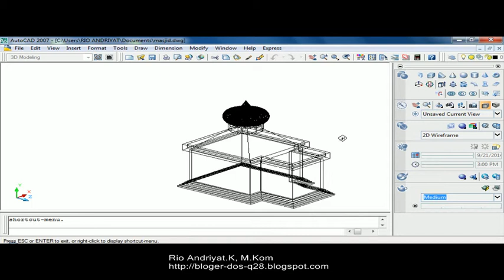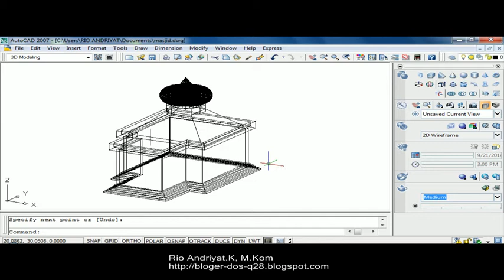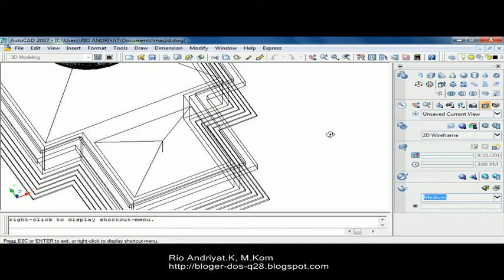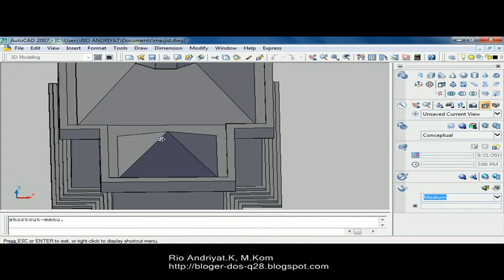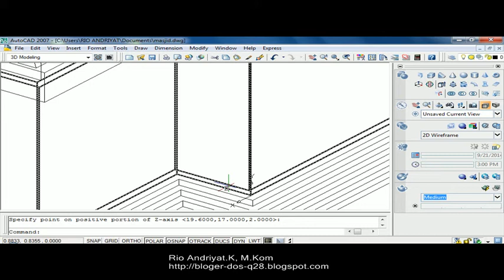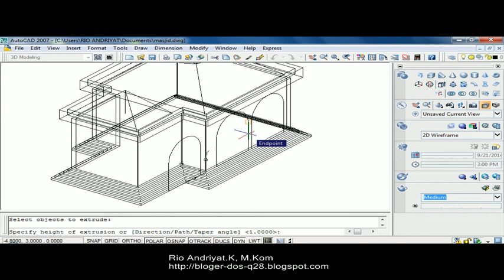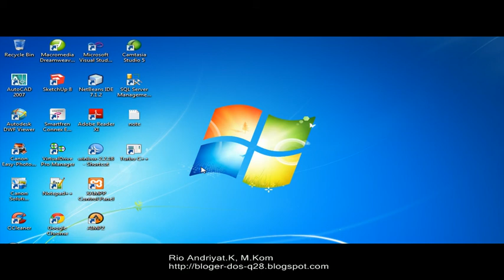Membuat Bangunan Masjid part2 dengan Autocad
Pemodelan Bangunan Masjid Part2 dengan menggunakan Autocad 2007. Menyambung dengan Part1